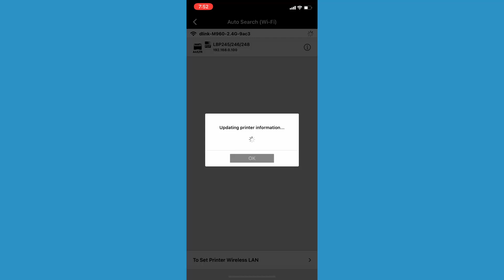i-SENSYS LBP 246 dn MOBILE PRINT APPLICATION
This clip will take you through the procedures of print  through CANON PRINT APPLICATION . It is one of the most asked features by most of the customer . With the help of this they will able to print from their own devices .  So please follow this clip and make use of it.